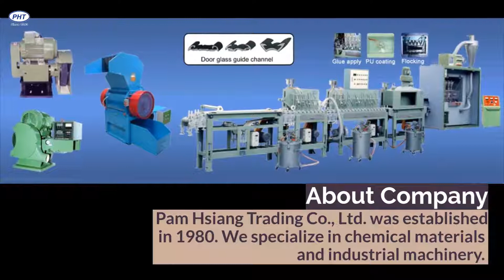BOM tire curing press | PAM HSIANG TRADING CO., LTD. | Taiwantrade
Pam Hsiang Trading Co., Ltd. was established in 1980. We specialize in chemical materials and industrial machinery.

0:00:00 PAM HSIANG TRADING CO., LTD.
0:00:03 Pam Hsiang Trading Co., Ltd. was established in 1980. We specialize in chemical materials and industrial machinery.
0:00:08 Line of business: Chemical& raw materials. Rubber& plastic machine, Rubber mold .Tire & tube machine.Coil & transformer machineTesting machine& other products.
0:00:13 Profile flocking and PU coating line
0:00:16 This machine is special designed for various kinds of rubber and plastic profile flocking and PU coating such as door glass guide channels, weather stripping for doors, windows, trunks, etc.
0:00:23 BOM tire curing press
0:00:26 PHT hydraulic tire presses were developed in response to motorcycle tire manufacturers strong requirement for better tire uniformity, less energy consumption.
0:00:33 Motorcycle tire building machine
0:00:36 PHT series motorcycle tire building machine are available in a wide variety of sizes from 8 to 21 inches.
0:00:41 Bead apexing & flipping machine
0:00:44 PHT bead-apexing systems are all quickly and easily adjusted to accommodate your specific bead diameters in the range from 13 to 24 inches in continuous production.
0:00:51
0:00:53 PAM HSIANG TRADING CO., LTD.